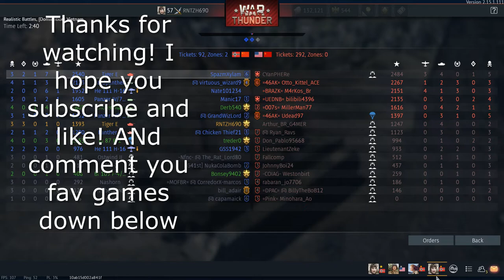Random Games Compilation #3 (Droid Music / Super fast space battle) 420 subs! *Trip Out Stoners*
Beware of trains / Storm Works / Star Wars Bf2 Classic / War thunder / Space Engineers / and more to come!

Hello You Tube and here's another random games compilation for yawl. This one has some new features.

For instance i fast forwarded the star wars space battles and it was intense asf to review xD Also lots of foley about in this video!

As always stay safe and be happeh! :D